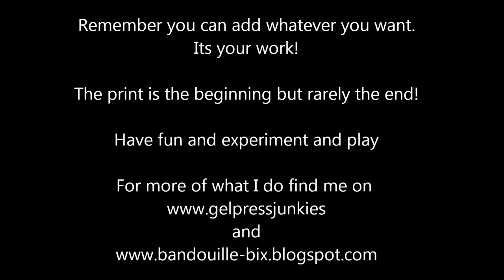Simple Landscape with Gel Press by Bixxy Nash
Visit our Gel Press blog for tutorials, techniques and lesson plan ideas